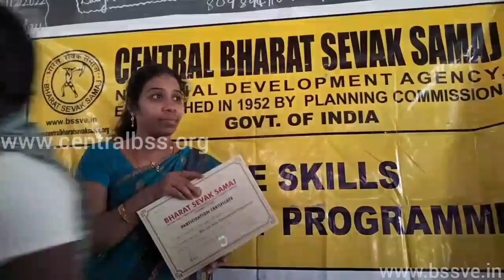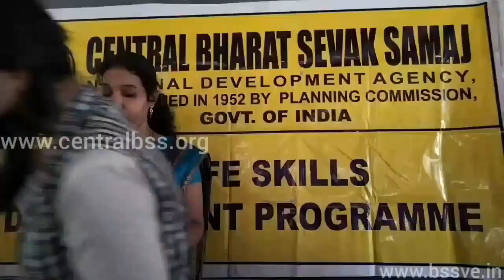BHARAT SEVAK SAMAJ-CBSS SERVICES-BSS LSDP IN DUTHIE GIRLS HR. SEC. SCHOOL,NAGERCOIL,TAMILNADU,INDIA